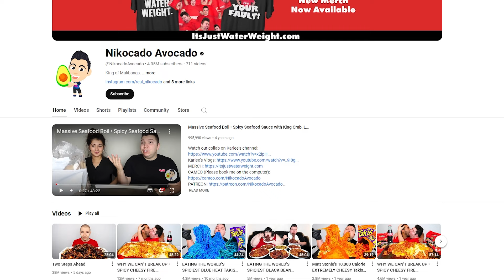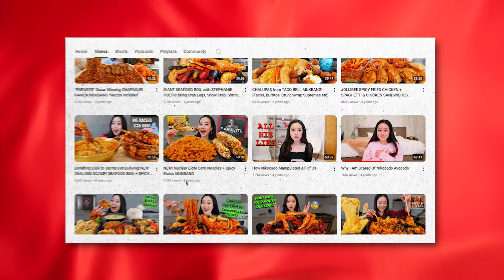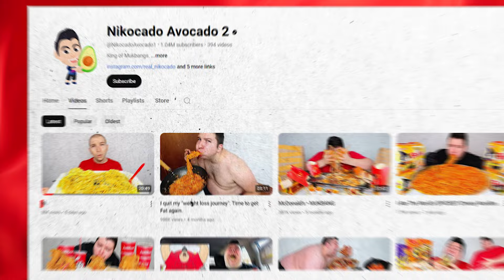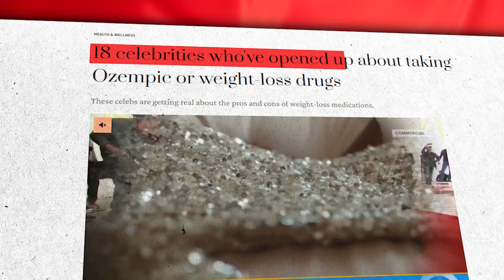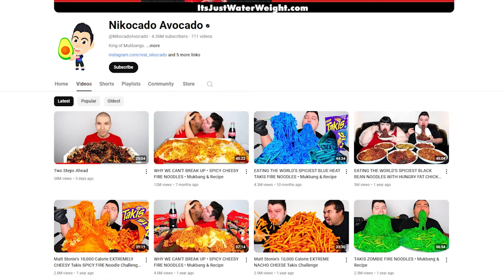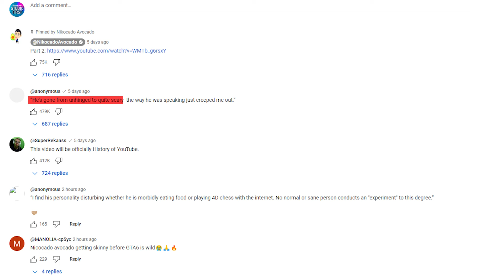The Real Truth About Nikocado Avocado Shocking Transformation | Did He Use Ozempic?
Nikocado Avocado shocked the entire internet after he revealed how he lost a crazy amount of weight in just 7 months. And when I say crazy, I mean a total of 250 pounds. So much so that the guy is basically unrecognizable. But guess what, no one knew about the transformation, and while Nikocado was enjoying his new appearance, people supporting him were kept in the dark.
So just imagine how everyone reacted when he started sharing photos of him. Like, everyone was confused at first. Not everyone was able to recognize him and yet, there was. While a lot of people were happy that he was able to get such results, others started getting skeptical about what really happened while the cameras were not filming.